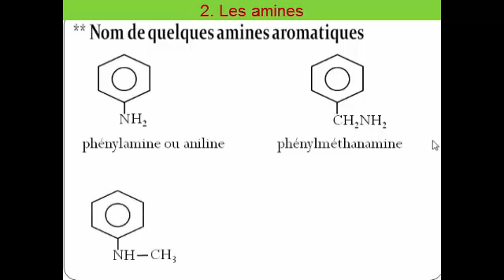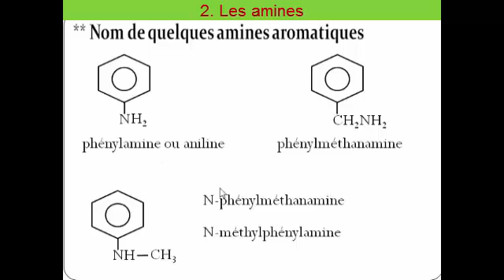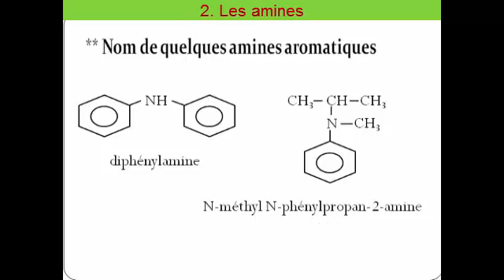4 Les amines. Noms de quelques amines aromatiques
4  Les amines. Noms de quelques amines aromatiques